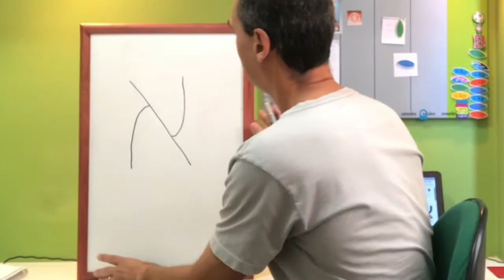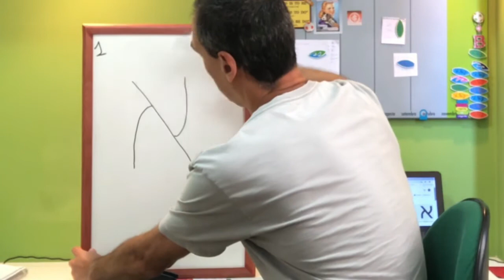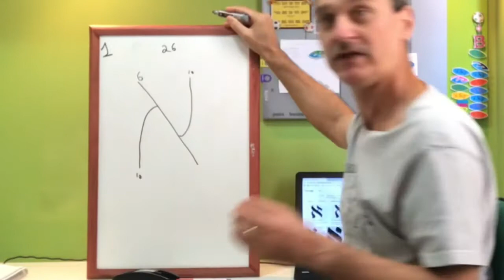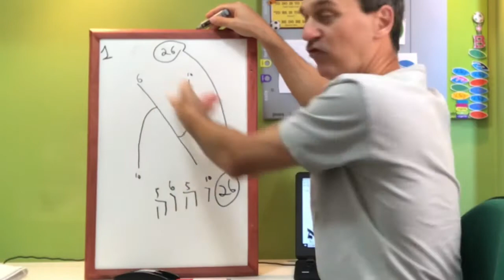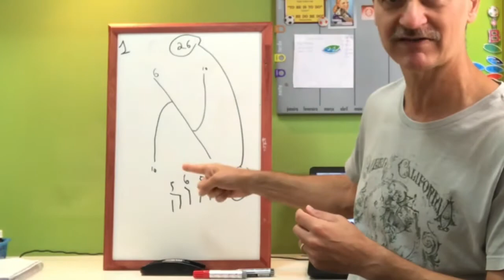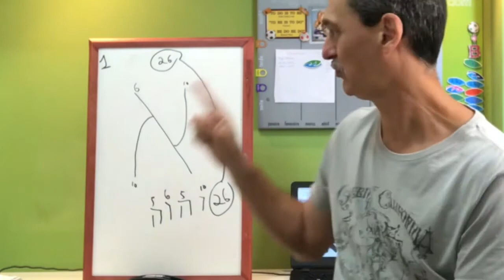Dieta para alma - Parte 1 - A relação glúten, letra Alef e lua nova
Lua nova? Letra hebraica Alef? Glúten? Pirei nessa live que fiz no YT e trago pra vcs aqui, inspirado no mestre Ian Mecler (siga o canal dele no YT) Acho que vão gostar. Na real é um conceito de que não existe alimentar somente o corpo. E eu passo pra vcs um pouco de algumas ideias que se tu te interessar dá para evoluir muito além daquela dieta milagrosa de blogueiro. Serão 22 partes - cada vídeo apresentando uma ideia de saúde na alimentação relacionada ao poder de uma letra e da energia lunar - e começando por limitar o glúten (se vc não é celíaco, sem radicalismo, ok?)